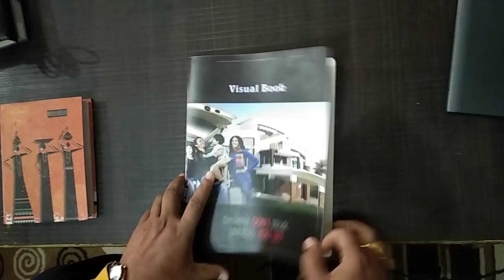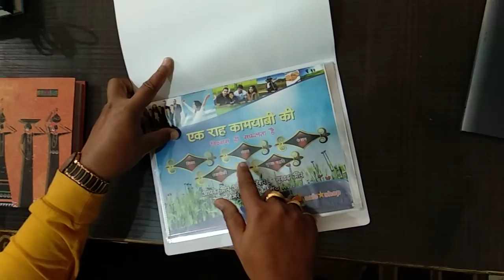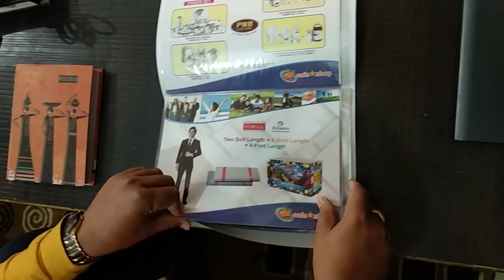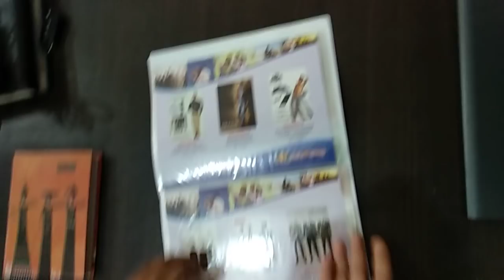safe shop plan part 1